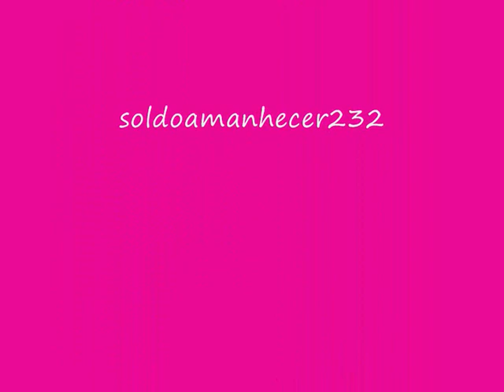[Fazendo uma conta gratis lps]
Littlestpetshop.com.br
(Mundos virtuais de littlest pet shop com o tempo não havia um mundo lps fizeram um novo mundo em lpso(Littlest pet shop online) ainda mais divertido
Más não poderiamos esquecer do anterior :D)